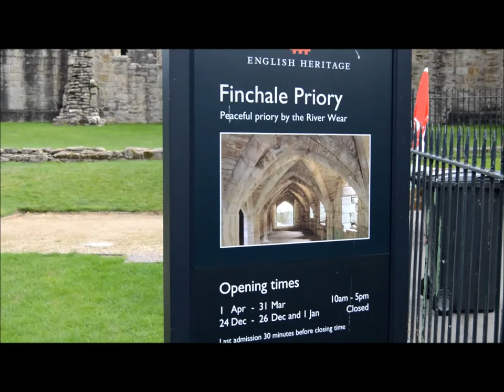Finchale Priory, County Durham - hd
Finchale Abbey, as it is known locally, was a 13th-century Benedictine priory. The remains are sited by the River Wear, four miles from Durham.